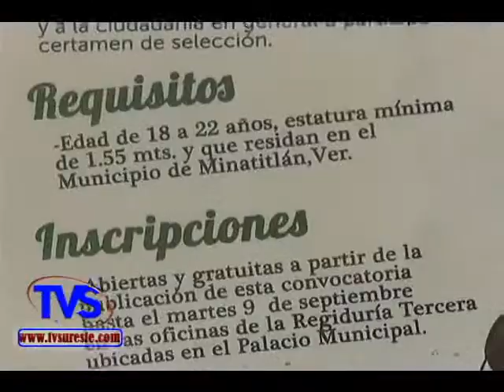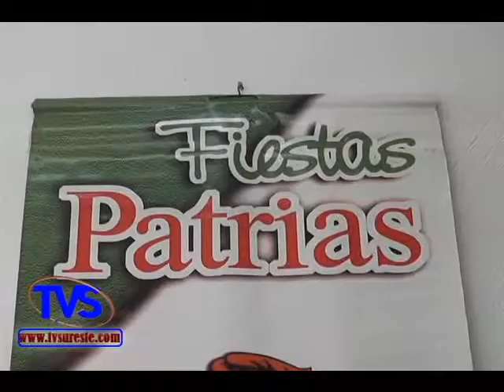Tvs Noticias.- En Minatitlan Listo El Programa de Eventos Conmemorativos al Mes de Septiembre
- En Minatitlan se Encuentra Listo El Programa de Eventos Conmemorativos al Mes de Septiembre